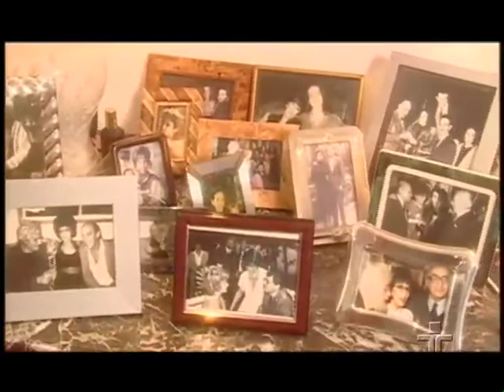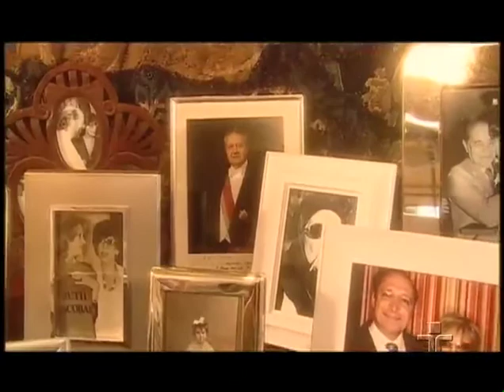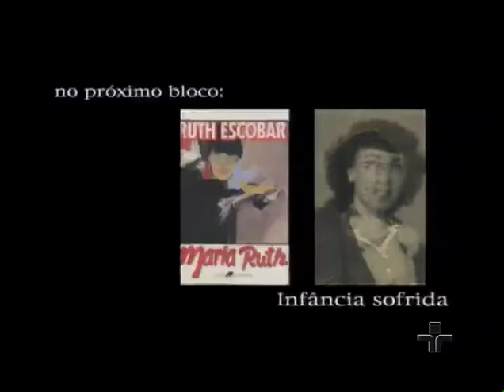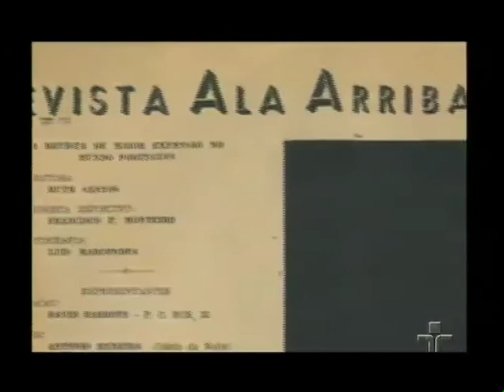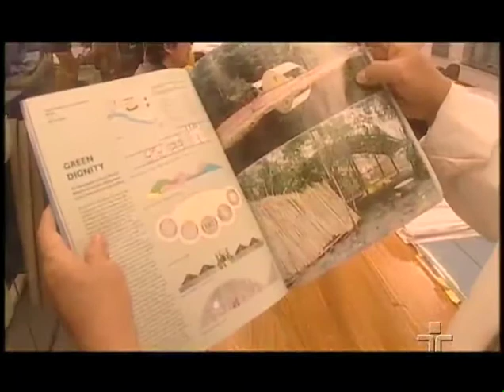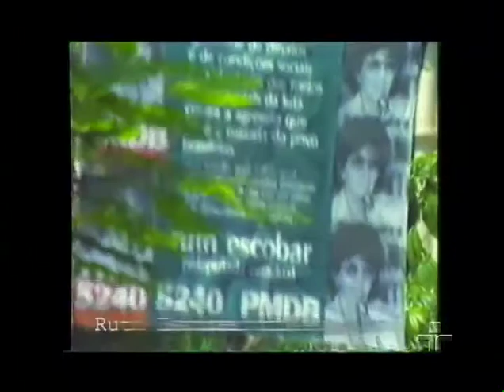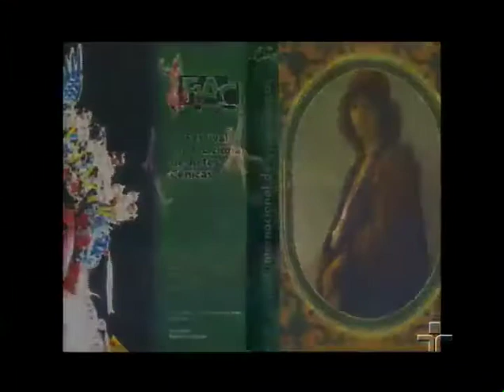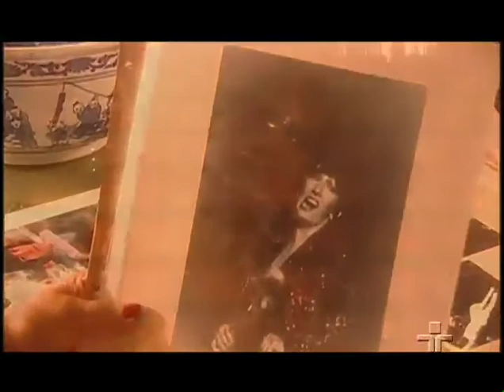RUTH ESCOBAR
Episódio da série Brasileiros e Brasileiras, da TV Cultura, narra os últimos anos da atriz e empresária teatral Ruth Escobar que, nas décadas de 70 e 80, revolucionou o teatro paulista com montagens que fizeram história, como "Cemitério dos Automóveis".